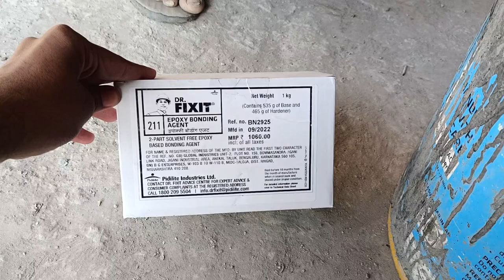how to use doctor fixit apoxy bonding RCC slab#civilengineering